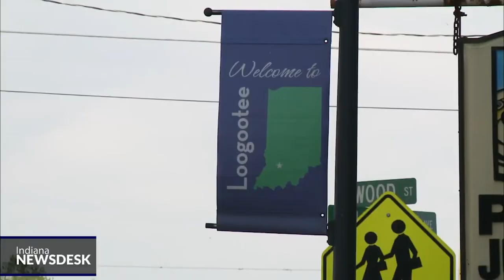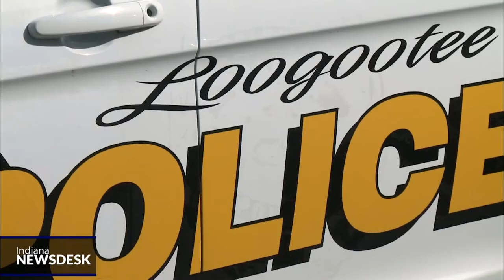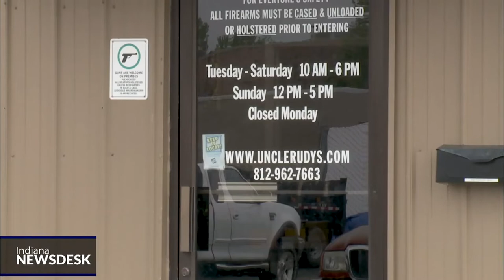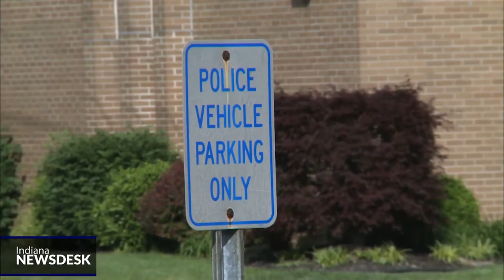Police Departments, Firing Ranges Concerned About Ammunition Shortage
Full Story The COVID-19 pandemic combined with the 2020 presidential election caused a perfect storm that led to a dramatic spike in the cost of ammunition.

The result is leaving shooting ranges and police departments around Indiana scrambling for ammo.